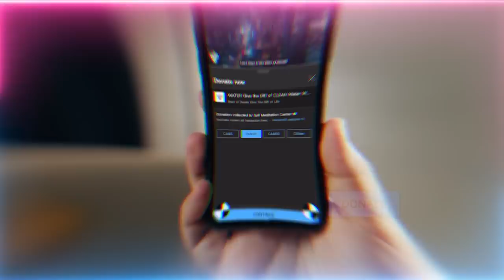Satan's Magic Show - How he Reads Minds & Plants Thoughts To Warp Our Reality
Q&A Chapters :
00:00 Is the illusion of shaitan (satan) the reality and power of black magic?
05:03 Can shaitan hear what we are thinking?
12:35 If the meditation and muraqabah is the final stage and most advanced stage of this tariqah, what then are the beginning stages?
15:07 What’s the reality of not exposing our weakness to shaitan?
18:28 Does sleep deprivation make us susceptible to attacks from shaitan and easier to influence towards darkness?
20:01 How do we know if our zikr (Divine remembrance) is from the heart and not from the mind?
22:24 Can you please expand on the ‘Tree of Certainty?’
25:54 How can we stop our negative thinking?
32:23 When we put the ta'weez on the windows, should it be facing outward?

Recorded : 20230324